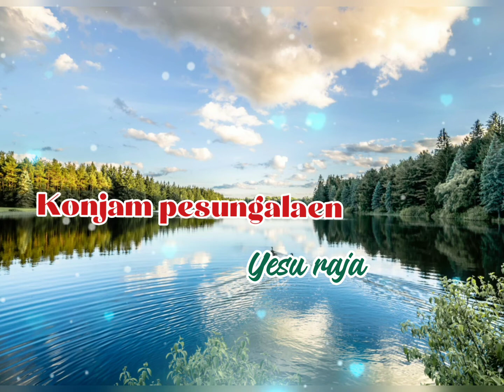konjam pesungalaen/pr.ariyaloor Wesely ayya song/Tamil christian song